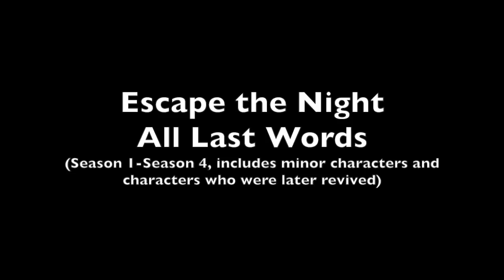Escape the Night LAST WORDS from ALL SEASONS (includes minor characters)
A compilation of the last things we heard from all the dead Escape the Night characters. Includes YouTubers, helpers, villains, minor characters, and even the revived characters.